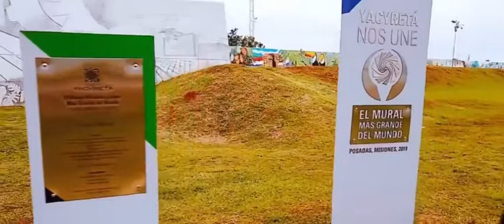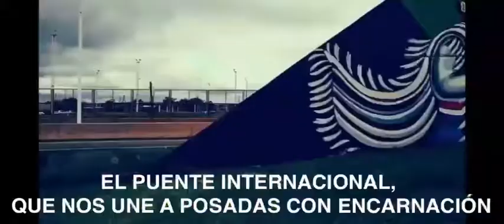Playa el Brete y el muro de Posadas, Encarnación.